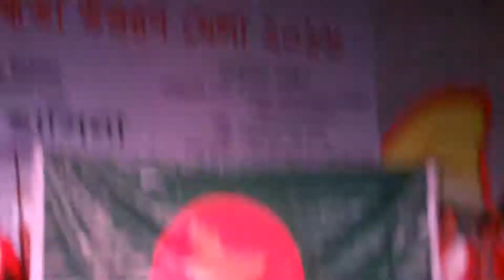Access Cultural team of Deaf Youths participated in a national program